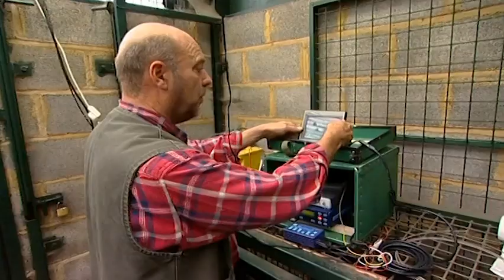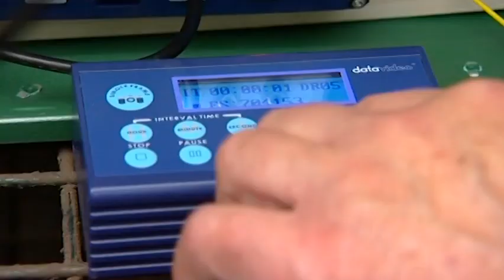Animal Park: Season 7 Episode 1 (Wildlife Documentary) | Full Documentary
A life-and-death drama unfolds as keepers perform an emergency caesarean on Imogen the giraffe, and a secret camera captures the birth of lion cubs. Ben and Kate learn how to be guides at Longleat House.

Presenters Kate Humble and Ben Fogle go behind the scenes of Longleat Estate and Safari Park, in Wiltshire, England. With over 9,000 acres, a 450 year old stately home, 400 wild animals, Lord Bath and more than 50 staff on hand to guide them, every programme tells the real life stories of the people and animals that help make this one of Britain's most famous stately homes.